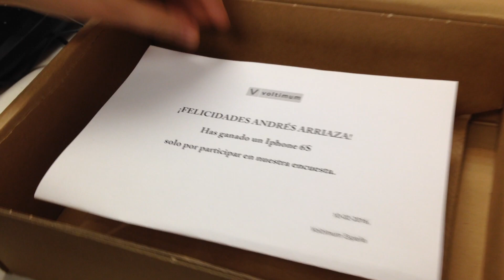Sorteo de Iphone 6s ¿Eres el afortunado?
Nuestro ganador del sorteo del espectacular Iphone 6S, está a punto de recibirlo en su domicilio. ¡Podrías ser tú! Si realizaste nuestra encuesta y entraste en el sorteo, comprueba si eres el afortunado en este vídeo.

Y para no perderte ni uno de nuestros próximos sorteos inscríbete gratis